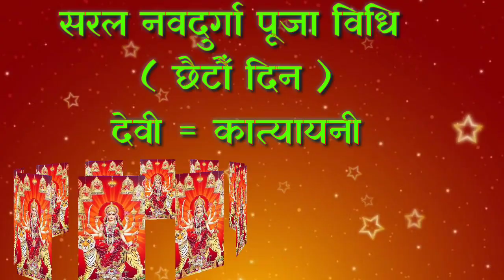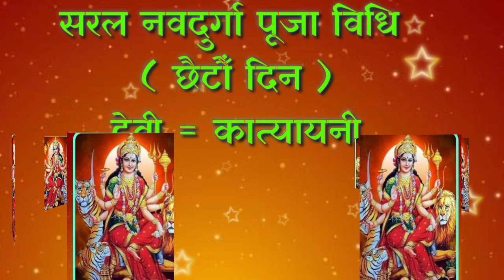सरल नव दुर्गा पूजा विधि / छैटौँ दिन / Devi puja vidhi day 6 / Devi puja mantra / durga puja day 6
दुर्गा सप्तशती चण्डी पूर्ण पाठ सबै एकै ठाउमा हेर्नकोलागी यो लिङ्कमा किलीक गरेर हेर्न होला
अन्य जानकारीका लागि ९८६४४२४६६६             ghatasthapana 2020,
ghatasthapana vidhi,
ghatasthapana puja vidhi nepali,
ghatasthapana puja,
ghatasthapana 2077,
devi pu
devi puja mantra,
devi puja samagri,
durga puja nepali,
durga puja nepali song,
ghatasthapana nepal,

naba durga bhajan,
naba durga mantra,
naba durga song,
naba durga puja vidhi,
naba durga name,ghatasthapana puja vidhi,
ghatasthapana 2020,
ghatasthapana vidhi,
ghatasthapana puja,
ghatasthapana 2077,
devi puja,
devi puja vidhi,
devi puja mantra,
devi puja samagri,
durga puja nepali,
ghatasthapana nepal,

naba durga bhajan,
naba durga mantra,
naba durga song,
naba durga name,
naba durga puja,
naba durga puja,  ghatasthapana 2020
ghatasthapana vidhi
ghatasthapana puja
ghatasthapana 2077
devi puja
devi puja vidhi
devi puja mantra
devi puja samagri
durga puja nepali
ghatasthapana nepal
naba durga bhajan
naba durga mantra
naba durga song
naba durga name
naba durga puja
घटस्थापना
घट स्थापना विधि
घटस्थापना पुजा
ghatasthapana puja 2020
ghatasthapana puja bidhi    जमरा राख्ने तरिका  , जमरा राख्ने विधि ,  Jamara , jamara kasari rakhne? , jamara rakhne      Jamara rakhne bidhi,
Jamara kahile rakhne,
Jamara kasari rakhne,
Jamara puja, jamara rakhne tarika , jamara kasari umarne \
jamara xarne vidhi